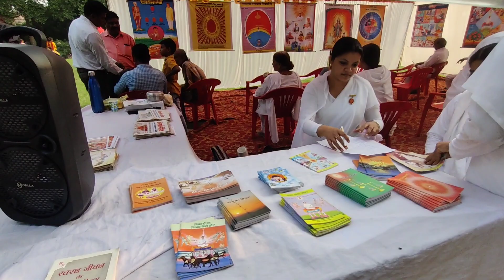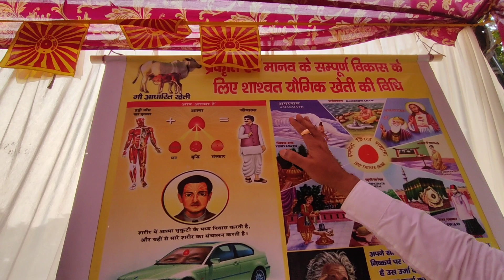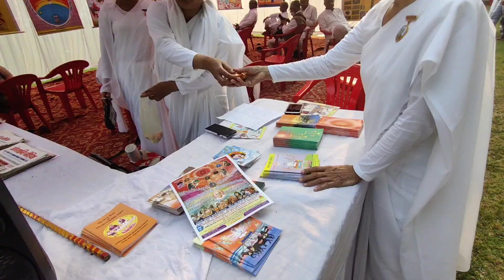मैं पहली बार कार्तिक पूर्णिमा मेला गया | kartik purnima 2022 Vlog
कार्तिक पूर्णिमा मेला 2022